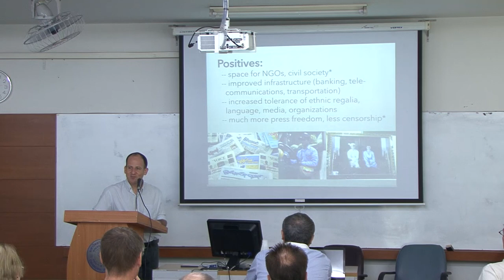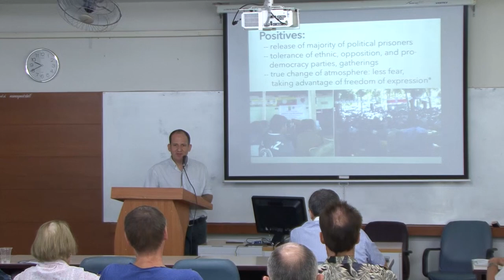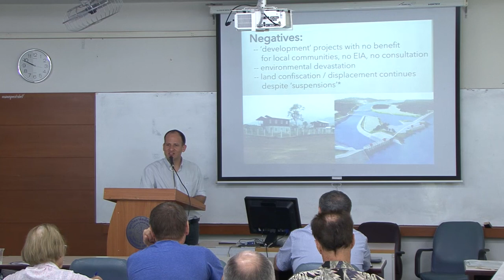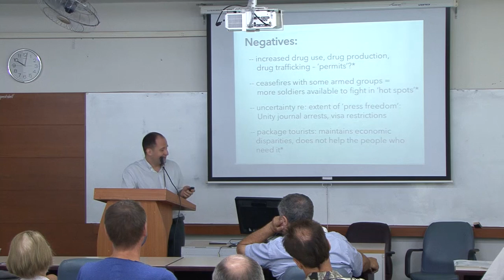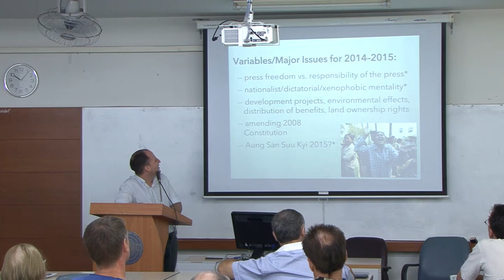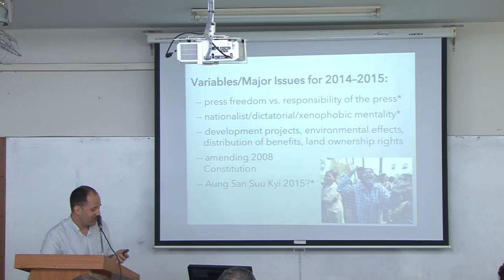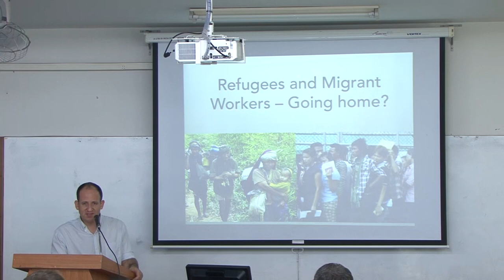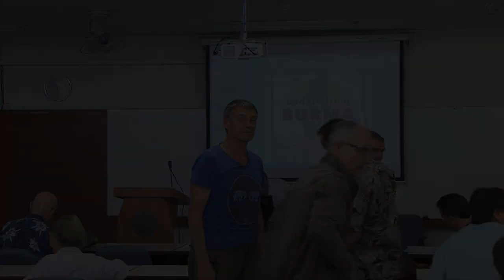23rd Dignity Conference 05: Chiang Mai, Update from Burma, Garrett Kostin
The 23rd Annual Conference of the Human Dignity and Humiliation Studies network, titled 'Returning Dignity', took place at Chiang Mai University in Northern Thailand from 8th - 12th March 2014.
On Day Two of the conference (9th March 2014), Garrett Kostin, director of CMU's Burma Study Center, brought to us his 'Update from Burma: An Overview of Changes, 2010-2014'. The video was recorded by a professional team kindly invited by Chiang Mai University.
We thank Professor Ajahn Chayan Vaddhanaphuti for hosting this conference, he is the Director of the Regional Center for Social Science and Sustainable Development (RSCD) and the Center of Ethnic Studies and Development (CESD) at the Faculty of Social Sciences at Chiang Mai University. We also thank Kjell Skyllstad very much, Visiting Professor at the Faculty of Fine and Applied Arts at Chulalongkorn University, Bangkok, and Chief Editor of the Journal of Urban Culture Studies, for being the wonderful inspirer for our 2014 conference at Chiang Mai University.